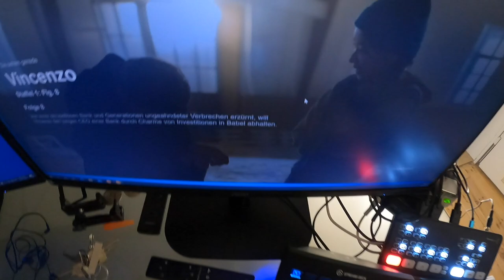ICH ZEIGE IHM DEN BESTEN DÖNER MÜNCHENS?! VLOG 03.07.2021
euda wir beenden ein langes Wochenende mit dem besten Döner und Sucuk Sandwich Münchens: Food Factory